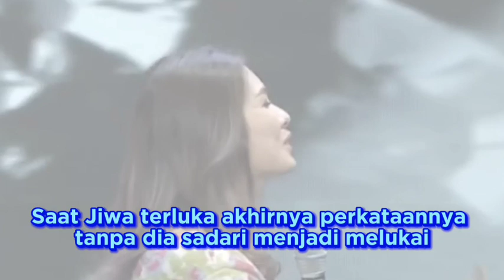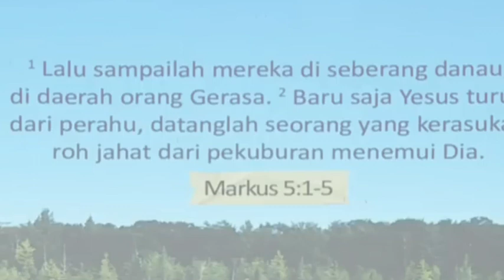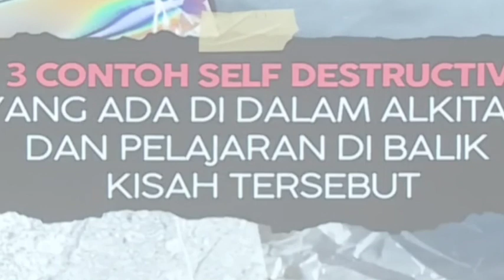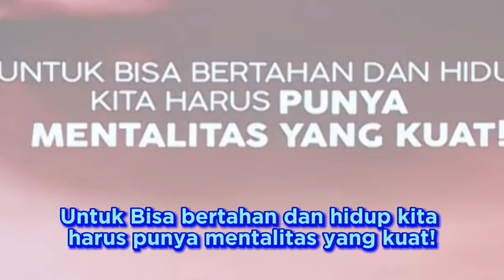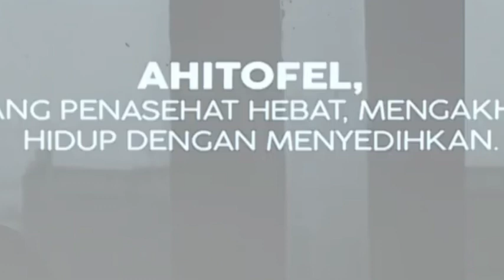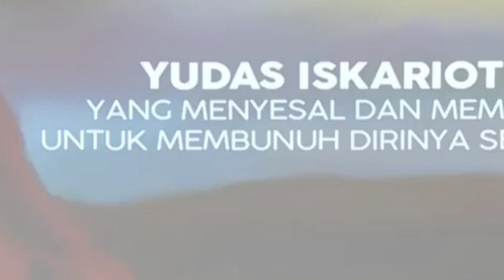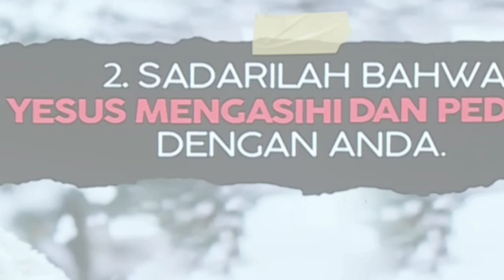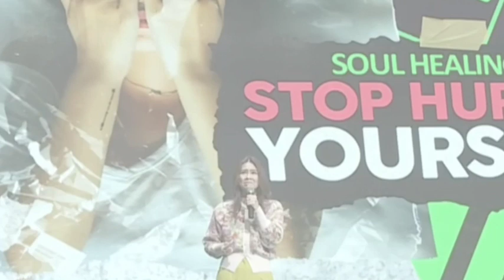Berhenti Melukai Bathinmu - Ps Nita Setiawan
Berhenti Melukai Dirimu sendiri
Berhenti Melukai bathinmu, Karena orang terluka akan melukai, Orang Tersakiti Akan Punya  Kecenderungan Menyakiti Untuk pertama melukai orang lain kemudian dirimu sendiri, Saat Jiwa terluka akhirnya. perkataannya tanpa dia sadari menjadi melukai.
Bukan Tuhan Tidak mau bawa tinggi, Bukan Tuhan tidak mau angkat kau, Bukan Tuhan tidak mau kau besar Ada kegirangan yang besar sukacita yang besar kelepasan hari ini.
Ada orang mengalami tekanan pada jiwanya dan membuat dia memutuskan untuk menyakiti diri sendiri.
Kelepasan dan kesembuhan bagi jiwamu sehat badanmu baik jiwamu kuat rohmu.
Kelepasan dan kesembuhan bagi jiwamu
sehat badanmu baik  jiwamu kuat rohmu.
Untuk Bisa bertahan dan hidup kita
harus punya mentalitas yang kuat!
Musuh yang terbesar dapat mengalahkan kegalauan jiwa kita Iman dapat mengalahkan kegalauan selama pertandingan iman belum selesai jangan pantang menyerah.

Markus 5:1-5
Menyesal berubah dan bangkit adalah pilihan yang terbaik untuk anda lakukan.
Berhenti Melukai Bathinmu :
1. Sadarilah bagi Tuhan anda sangat berharga.
2. Sadarilah bahwa Yesus Mengasihi dan Peduli dengan Anda.
3. Sadarilah bahwa bersama dengan Yesus kita bisa melewati semuanya

Semoga Khotbah yang disampaikan PS. Nita Setiawan ini menjadi berkat dan sukacita buat kita semua. Tuhan memberkati dan menyertai amin 🙏